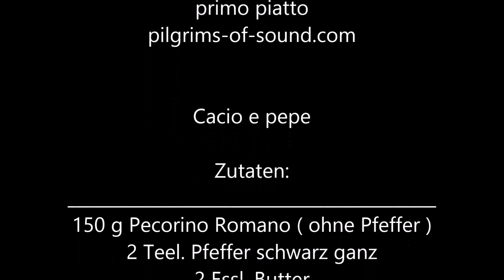Ital. Spaghetti cacio e pepe mit 3 Zutaten # Vegetarisch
Fabiolacucina

So verpasst Du kein Rezept.

Music from Piazza – Grande Band
Logo Song:  Fragola e passione
 Final Song:  Antonia pensa

Musicisti di Piazza – Grande
Wolfgang Obrecht: piano,accordeon,melodica,tutto fare.
Heinz Müller:                    bass, guitar, vocal
Gerd Nitzl:          tamburello, percussion
Fabiola Schiavulli:            vocal

Video Produced by Casa Fabiolacucina in Munich / Germany
 Production Directed by Fabiola Schiavulli

CD auch als Dawnload – version:

CDs:
terra dei fuochi:
Downloads:
terra dei fuochi:

Cacio e pepe

Zutaten:
150 g Pecorino Romano ( ohne Pfeffer )
2 Teel. Pfeffer schwarz ganz
2 Essl. Butter
300 g Spaghetti Nr. 11 ( 7 Min. Kochzeit )
2 Essl. Olivenöl
1 Essl. Salz für Nudelwasser

Cacio e pepe
Ingredienti: ___________________________________________
150 g di pecorino romano stagionato ( senza pepe )
 2 cucchiaini di pepe nero intero
2 cucchiai di burro
300 g di spaghetti n. 11 (7 min. Tempo di cottura)
2 cucchiai di olio d'oliva
1 cucchiaio di Sale per l'acqua della pasta